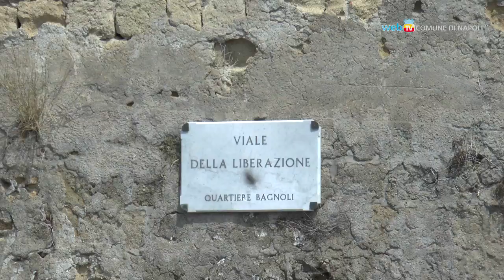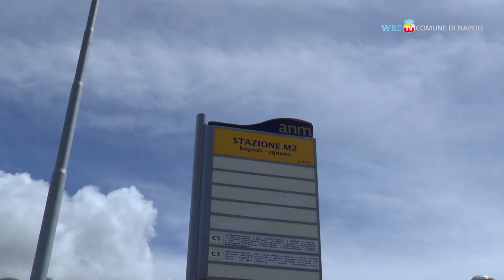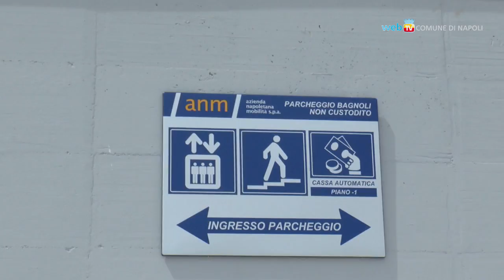Apre il parcheggio di viale della Liberazione a Bagnoli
Entra in esercizio il nuovo parcheggio di viale della Liberazione collegato con la stazione della linea 2 Metropolitana. Una struttura di tre piani, può ospitare oltre 300 auto e 100 moto, sotto lo stazionamento degli autobus ANM che servono la Municipalità Bagnoli-Fuorigrotta.